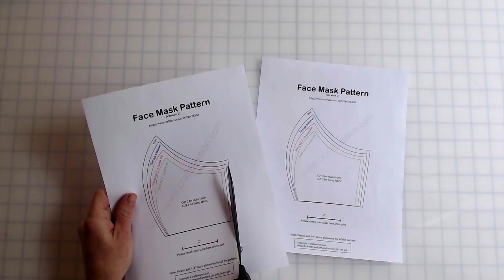Sew a Cotton Face Mask - Easy Tutorial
Stay safe and stylish this spring by making your own cotton face mask. This guide details how to make a double layered face mask using a dish towel and part of a t-shirt. The mask is held on using two hair elastics.

The only other things you'll need are a pair of scissors, a marker, and a needle and thread. If you have a sewing machine, it's easy to use that instead of hand-sewing -- but nobody should be lacking a fancy new mask because they don't have fancy machine, so we've focused this guide on making the mask by hand.

Hand-sewing can be quite relaxing, so pull up your chair by the fire, thread your needle, and make masks for everyone in your family.